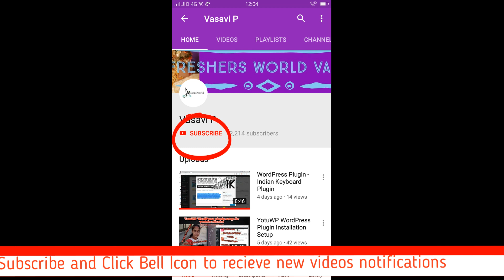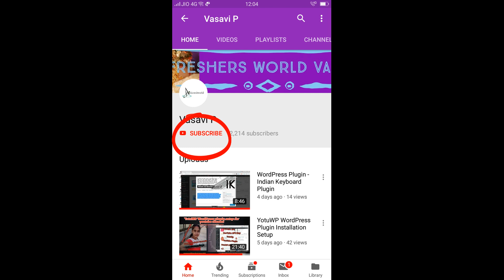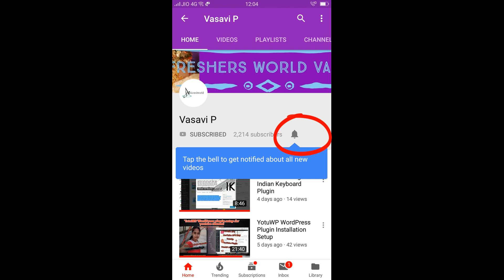POMEGRANATE OPENING - Awesome Pomegranate Technique|preyasi telugu vlogs-EP#36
POMEGRANATE OPENING - Awesome Pomegranate Technique by Kusuma Vasavi
How To Cut and Open a Pomegranate,Secret Pomegranate Seeding Trick,deseeding